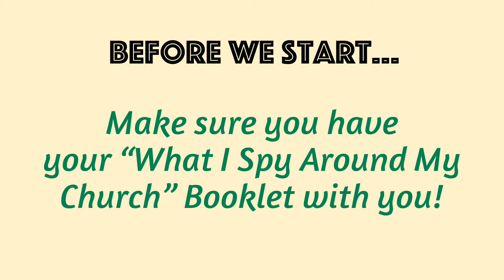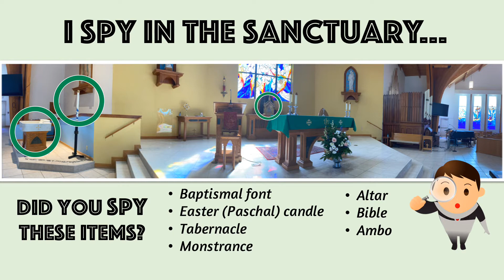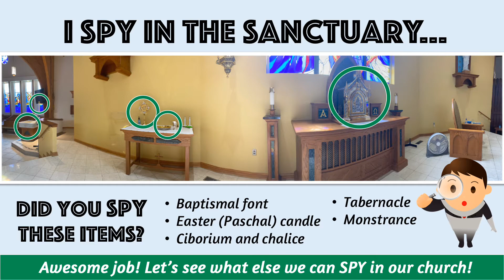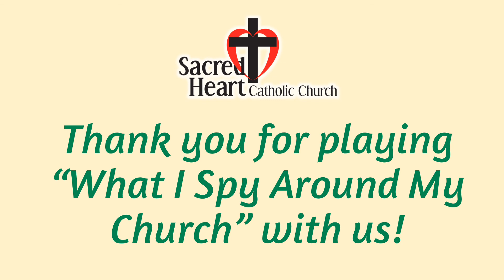VBS - Day 4 Game - What I Spy Around My Church